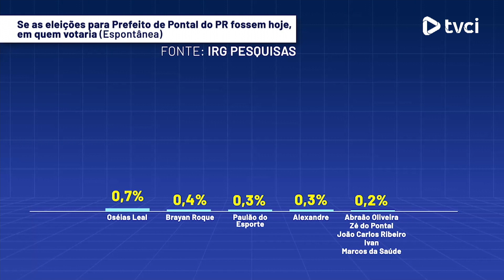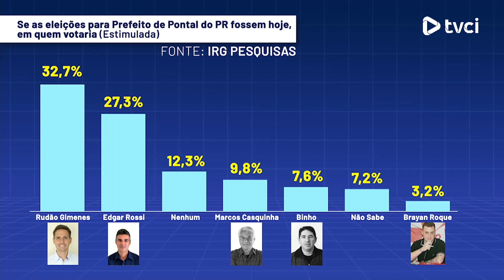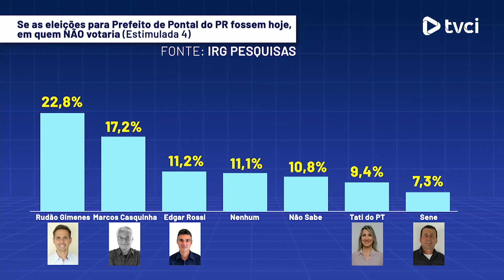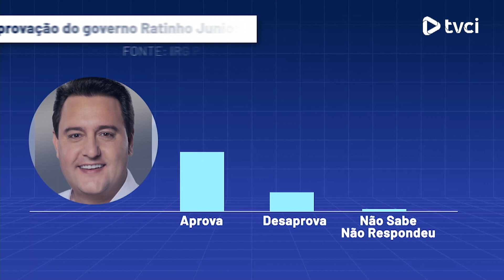PESQUISA ELEITORAL - PONTAL DO PARANÁ